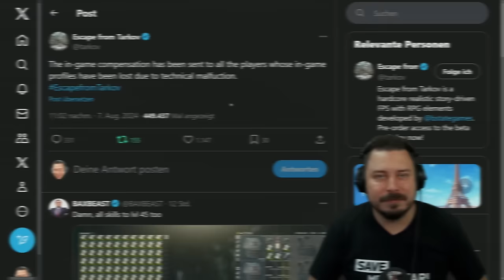Account Wipe Bug - Escape from Tarkov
Durch eine "technical Malfunction" wurden viele EFT Accounts / Profile resetted bzw. gewiped! - Escape from Tarkov Deutsch